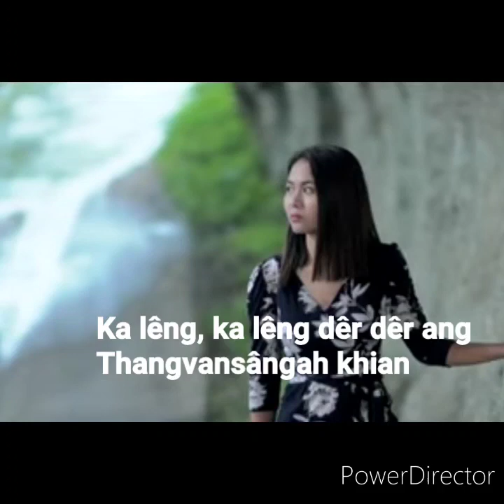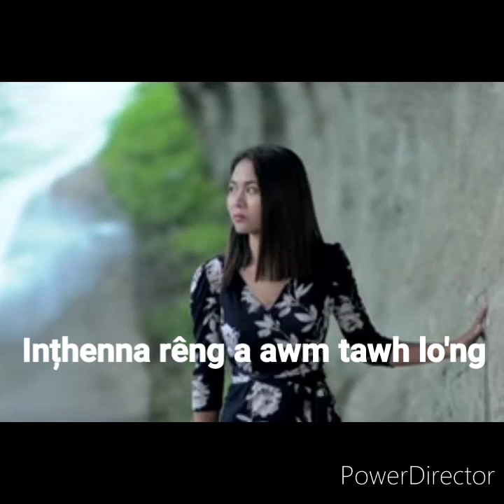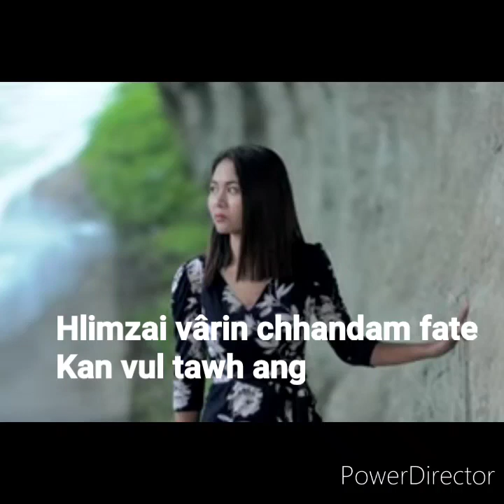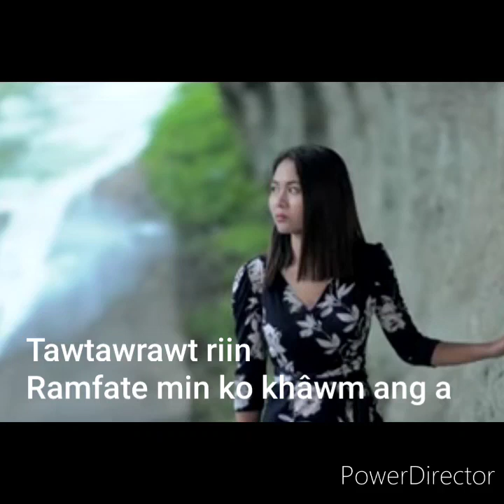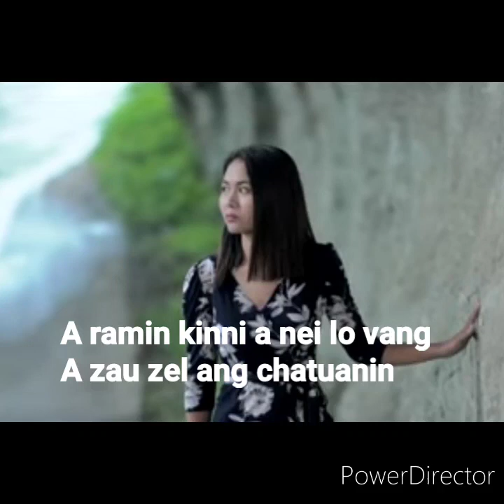"LAL RÛN NUAM" tih hla ka dawn dan..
LAL RÛN NUAM
- Ramdinsanga Pautu

Ka buaina zawng zawngte Kalvary tlang ka thlenpui changin a kiang leh thin
Aw Heleluiah Amen Amen
Hmangaihna par chul lo tur, a parzu thlum tlanin
Ka leng, ka leng der der ang thangvan sangah khian
Ka Lal hmangaih tualnuam khi ka thlên hun chuan

Chorus:

Hosanna, Hosanna, Hosanna Lalberte Lalber chu fakin, i chawimawi ang
Lal Engkimtitheia chu, min tlantu a ni
Aw Zion fate tan, Lal Isua chauh hi Pathian  a ni
A ramin kinni a nei lo vang, a zau zel ang chatuanin
Lal run nuamah khian kan cheng thuai dawn

Zion khawpui mawi khi Lalthuthlung vanga riang zawngte an kimna hmun
Inthenna reng a awm tawh lo'ng
Hrehawm tinreng a kiang ve tawh ang a, thangvan khawpuiah khian
Buaina chhumpui reng reng a zing tawh ngai lo vang
Hlimzai vawrin Chhandam fate kan vul tawh ang

Hringnun a ral hunin, tawtawrawt riin ram fate min ko khawm ang a
Chhumzinna piah rammawiah khian
Inkhawmpui reng a tiak tawh ngai lo vang, Beram No Lal ramah
Chitin, hnamtin, ramtina chhandam fate zawng
Puanvar ropui sinin kan lengza tawh ang

(Phuah ni: Dt. 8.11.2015, Sunday)

(Bethlehem Vengthlangah ka hahchawl a, ka dam that loh avangin ka inkhawm peih lo va, ka khua a har hle mai. Nuho inkhawm bangin min lo tawngtai a, an haw hnuin ka phone ah zai ka ngaithla a, Guiter nena thlarau lam hla ka sak pakhat ka thian ten min lo thawn ka ngaihthlak lai in, chu zairam thluk mil chuan he zainem hla hi a lo lut veng veng a. Ka ziak chhuak tà a ni...)